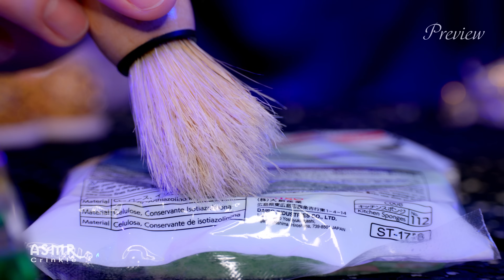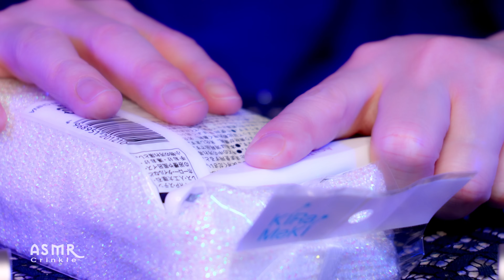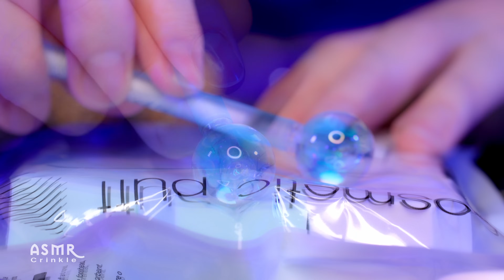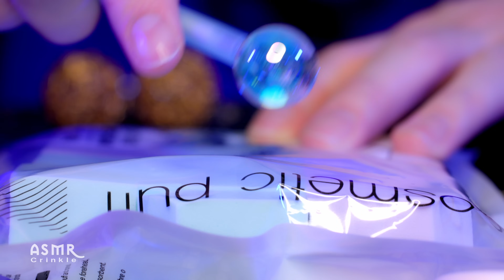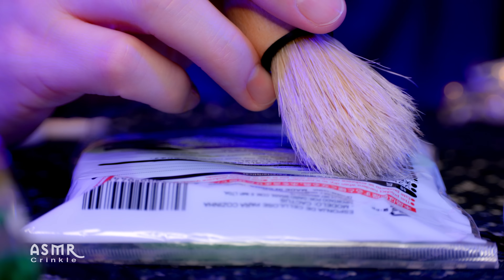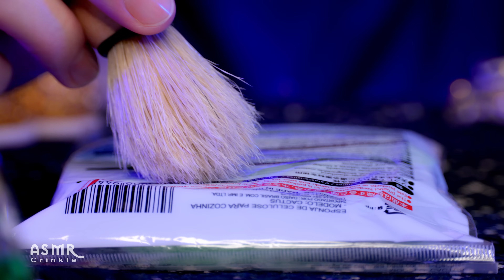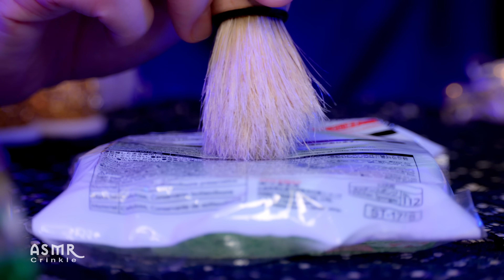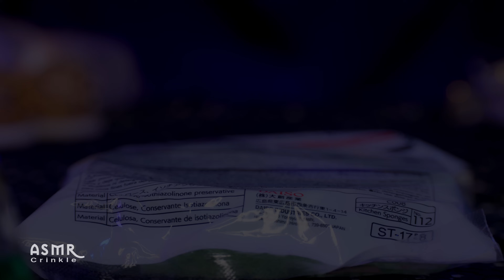ASMR Gentle & Close Up Crinkle Sounds for Deep Sleep 😴 (No Talking)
Today's ASMR video features close-up crinkle triggers, including slow and gentle sounds of touching plastic, Vinyl, and more.
Please use it for sleep, relaxation, study, and tingles.

00:00 Preview
01:12 Golden Ribbon + Light Crinkle Sounds
06:58 Tiny Sponge + Plastic Wrap + Massage
11:29 Marseilles Soap Film Sounds + Brushing
16:19 Deep Crinkle Sounds + Head Silicon Massage Brush
20:38 Playfoam + Fizzy Crinkle Sounds
26:06 Light Crinkle Sounds + Large Brush
31:35 Tingly Crinkle Sounds + Massage Stick
35:51 Golden GIft Box Film Sounds
41:03 Light Crinkle Sounds + Glass Beads Sounds
46:44 Large Plastic Bubble Sounds
51:29 Deep Crinkle Sounds + Crystal Ball Stick
55:24 Paper Cushion Sounds
59:47 Deep and Soft Crinkle Sounds + Brush
1:04:10 Tingly Thin Film Sounds + Silver Spiked Roller
1:08:25 Soft Plastic Mille-feuille Sounds + Silver Plate
1:12:37 Hard and Deep Crinkle Sound + Massage Roller
1:18:26 Thin Plastic Film Sounds

For the best ASMR experience, we recommend using headphones to immerse yourself in tingles, and soothing sounds for sleep, relaxation, and study.
We hope this video helps you relax and drift off to sleep.

🌛 Sweet Dream😴💤